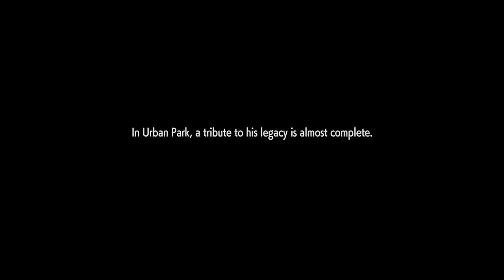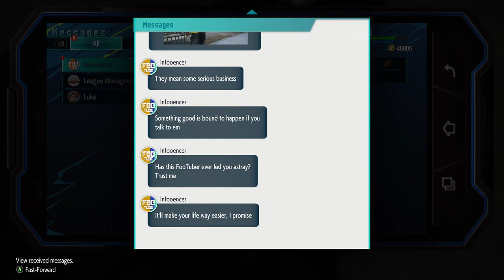Street Fighter 6 World Tour and Assassins Creed Odyssey Game Play